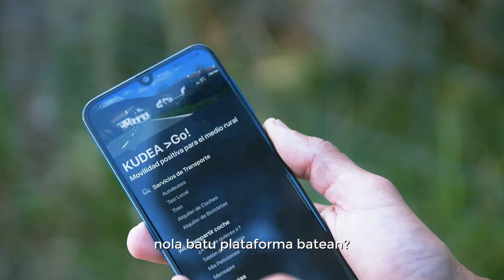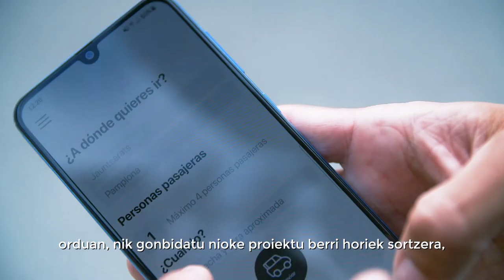“Ekin zure ametsari – Kudea Go!”